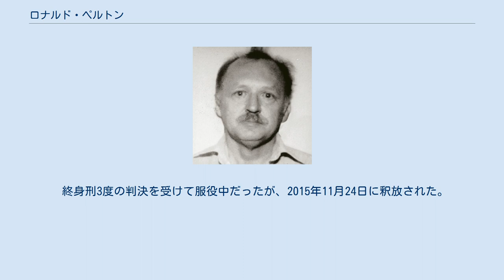ロナルド・ペルトン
インテリジェンス・アナリスト
ロナルド・ペルトン（Ronald William Pelton）は、元アメリカ国家安全保障局 (NSA) の職員。
借金に困って、ソ連のスパイとなったが、その後逮捕された。
ペルトンがソ連に漏らしたアメリカ側の情報として、ソ連軍の海底ケーブル盗聴作戦「アイヴィー・ベル」がある。
 ペルトンは最初アメリカ空軍に勤め、そこでロシア語を教わった。
1960年代、通信傍受活動のためにパキスタンのペシャーワルに派遣される。
ペシャーワル駐在中は、ギャンブルに興ずる姿がしばし目撃されていた。
ペシャーワルに15ヶ月滞在後、国家安全保障局に移る。
1980年にペルトンはNSAを退職する。
その後は、安全保障とは関係のない職を転々とするものの、家の修理などの費用がかさみ、借金がどんどん増えていった。
 休暇でオーストリアを訪れたペルトンは、ウィーンのソビエト大使館を突然訪ね、そこで KGB の責任者との面会を要求した。
諜報機関員への面会を許されたペルトンは、口頭でソ連軍の海底ケーブル盗聴作戦「アイヴィー・ベル」について説明した後、見返りとして金銭を受け取った。
 1985年8月、ソ連の外交官ヴィタリー・ユルチェンコが米国に亡命。
ユルチェンコはペルトンがソ連のスパイであることをCIAに暴露した。
ペルトンは、スパイ行為の証拠になるものはソ連側に一切手渡しておらず、すべて口頭による情報伝達ですませていた。
このため、アメリカ側はペルトンがスパイである証拠は何も持っていなかったが、一旦取調べが始まると、ペルトンは直ちにスパイ行為を認めて自供した。
なお、ユルチェンコは実はソ連側の二重スパイであって、その後まもなくソ連に帰国してしまう。
ペルトンは、ユルチェンコによるアメリカへの手土産として、ソ連側にいいように利用されて捨てられた格好となった。
 終身刑3度の判決を受けて服役中だったが、2015年11月24日に釈放された。